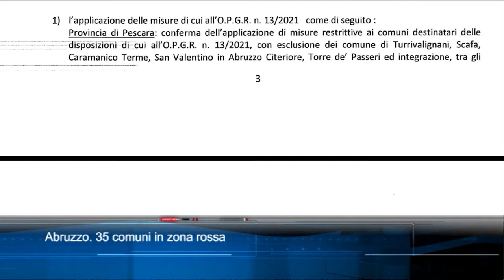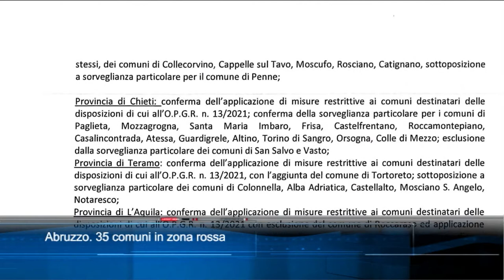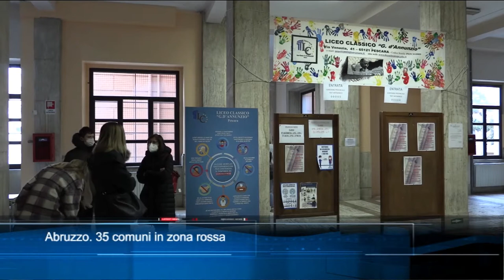TgSei edizione delle 14 di sabato 13 marzo 2021